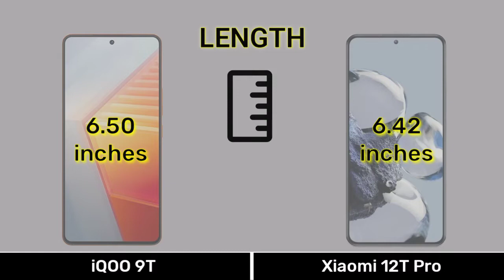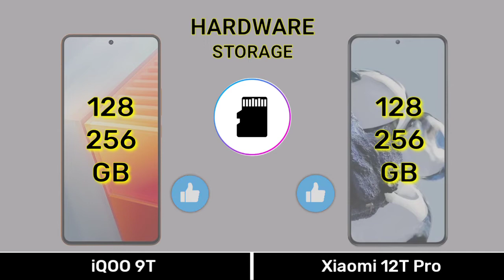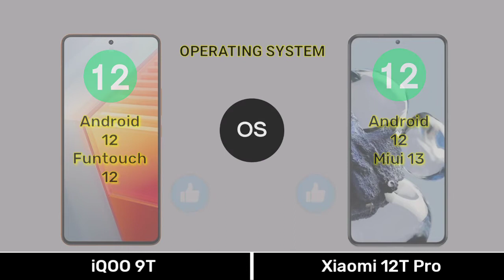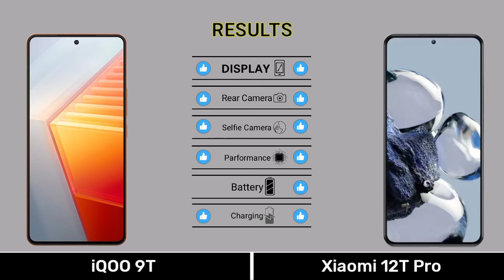iQOO 9T Vs Xiaomi 12T Pro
CHAPTER :-
0:00 Introduction
0:04 Dimension
0:34 Display
1:15 Camera
2:01 Selfie
2:08 Hardware
3:36 Main Features
4:07 Price
4:21 Results
4:35 End Screen